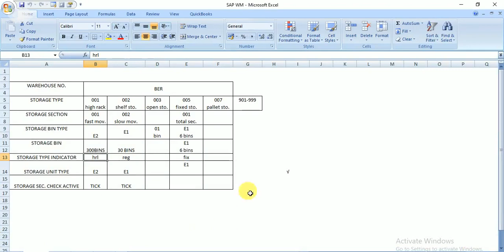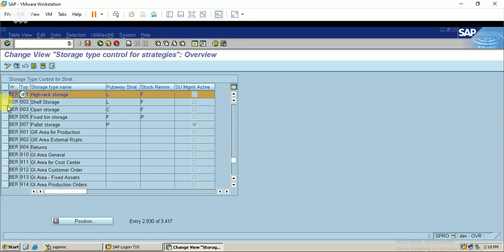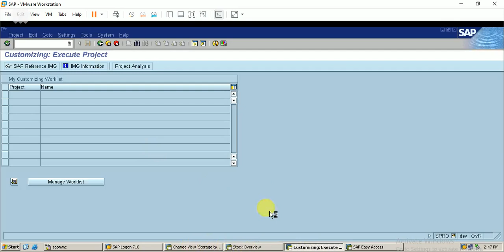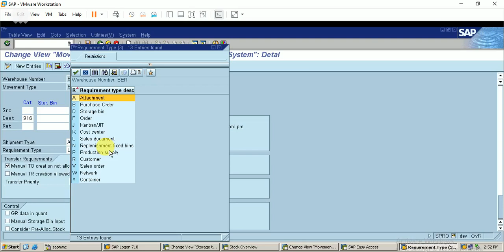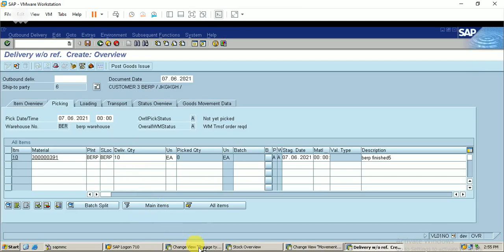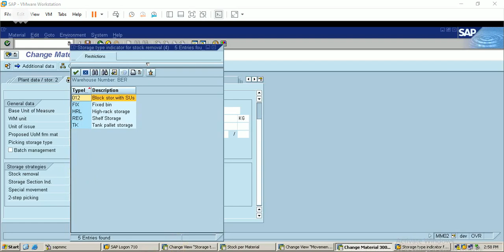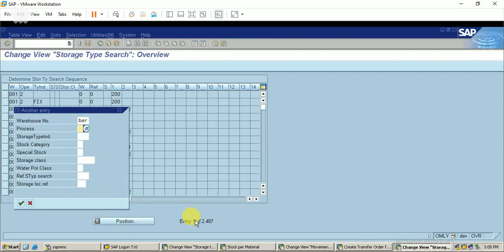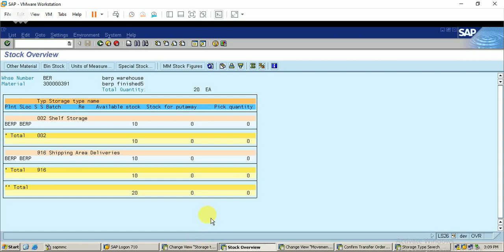#7 STOCK REMOVAL STRATEGY IN SAP WM (LEARN & EDUCATE)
SIMPLE EXPLANATION OF THE CONCEPTS AND CONFIGURATION FOR THE SAME!